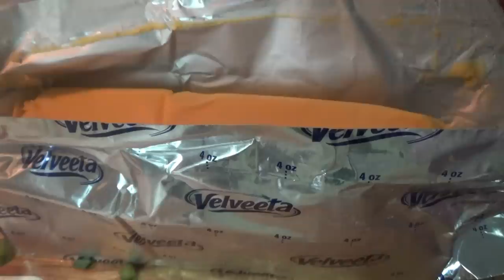CREAMY SKILLET PORK CHOPS & HOMEMADE PEACH ICE CFREAM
Hey family!!  Today we're making Creamy Skillet Pork Chops and homemade Peach Ice Cream!

Homemade Peach Ice Cream
Ingredients:
1 gallon whole milk
1 can sweetened condensed milk
1/4 cup sugar
1/2 teaspoon vanilla
3-4 soft peaches, peeled and diced
You'll also need:
rock salt
ice
electric ice cream maker

Mix half of the milk, sweetened condensed milk, sugar, vanilla and
peaches in the ice cream maker.  Add the rest of the milk to the fill line and stir.  You will have milk leftover, it usually doesn't take the whole gallon.
Place in the ice cream maker bucket and layer the ice and rock salt around it.  Plug it up and let it run for at least 20 minutes. This is the consistency we like so we stop it at 20, but you can let it churn until it stops for a thicker ice cream.

Creamy Skillet Pork Chops:
Ingredients:
4-6 boneless pork chops NOTE: We had 8 so I just cooked some in the oven.
2 tablespoons butter
2 tablespoons olive oil
1 cup sliced baby bella mushrooms
6-8 strips bacon
1/2 cup diced green onions
1 1/4 cup heavy cream
2 tablespoons fresh basil, chopped

Heat oil and butter in a large skillet over medium heat.  Season pork chops with salt and pepper.  Cook bacon, mushrooms, and onions for about 5 minutes.  Add chops to skillet and cook for 3-4 minutes on each side, then remove from skillet.  Add the heavy cream and bring to a boil.  Turn heat down to medium low and add the pork chops back in.  Add the basil.  Cover and cook 7-10 minutes or until pork chops are cooked through.